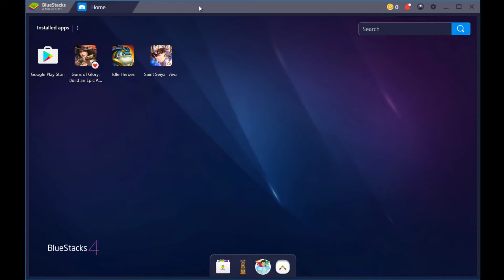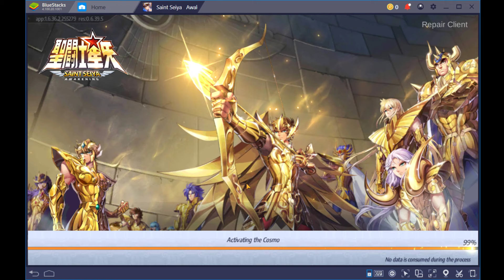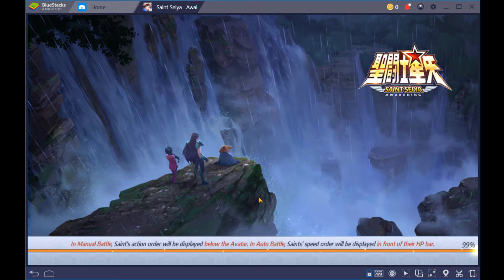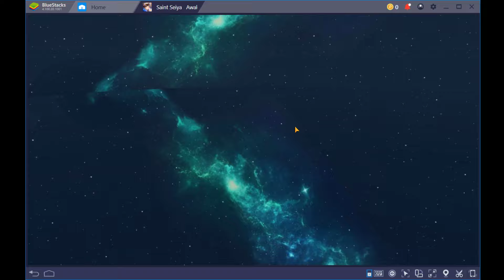Saint Seiya Awakening - Top 10 Galactic Duels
PVP is fun but only when the servers are running properly!!
Get your servers running better GTARCADE, seriously!